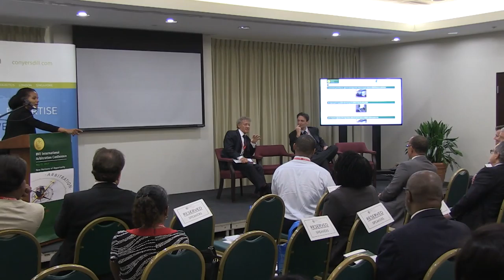BBIAC15 - The Courts and Arbitration Q&A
International Arbitration Conference 2015 - New Horizons of Opportunity - The Courts and Arbitration Q&A